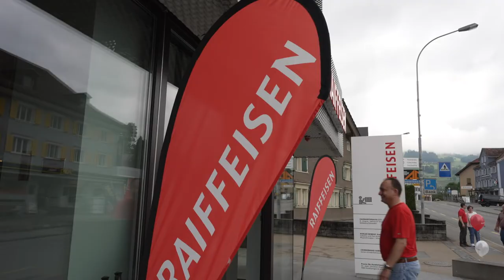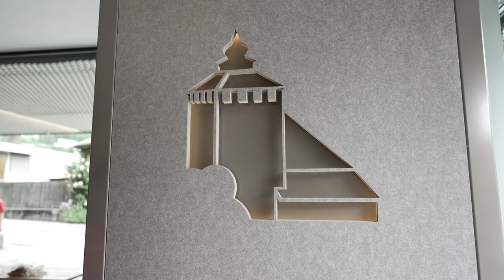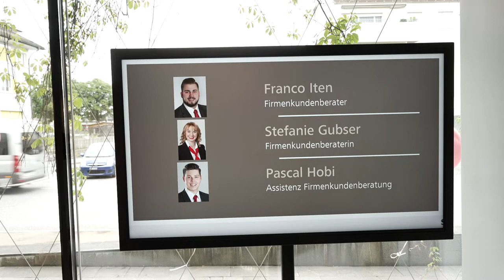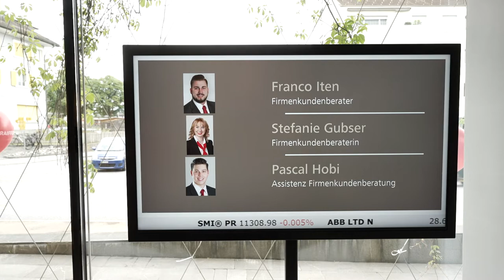Kundennähe Regional verwurzelt